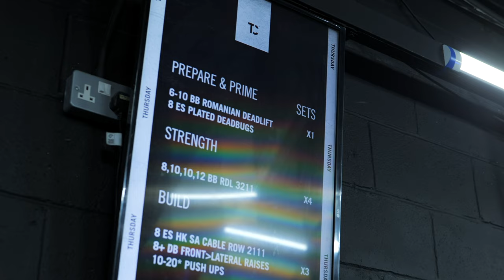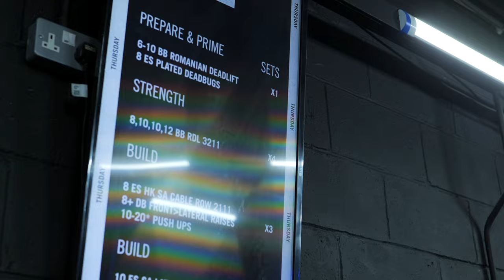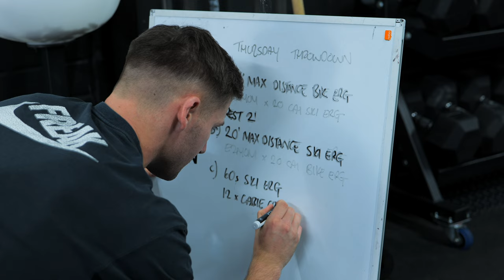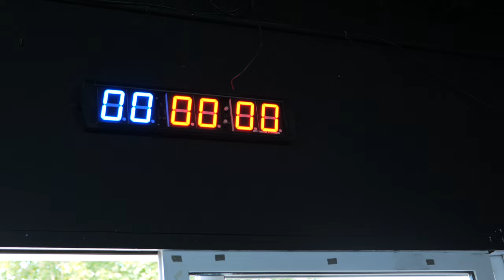Testing Testing... YouTube DEBUT!!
Welcome to my YouTube Debut!

I'm excited to introduce you to my new YouTube channel with my very first video.

Join me as I kickstart this journey, sharing a glimpse of what you can expect from my channel – from fitness and lifestyle to business insights and more.

RC